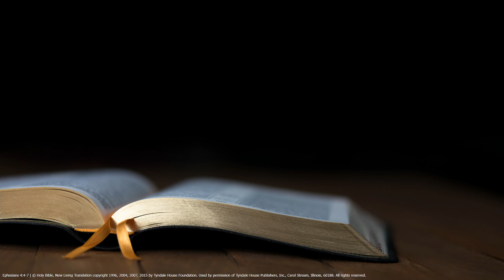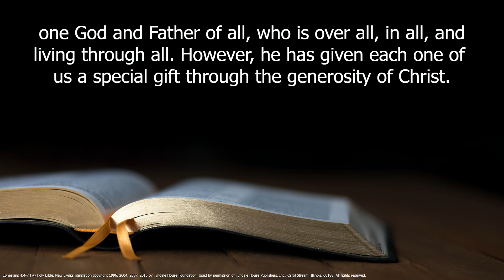Fever Pitch - Grace in a World of Criticism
Ray continues our series 'Fever Pitch' about Grace in a World of Accusation